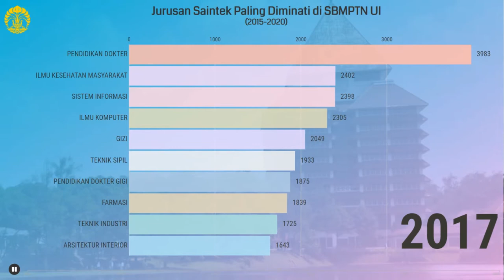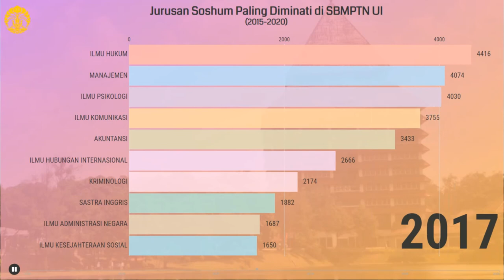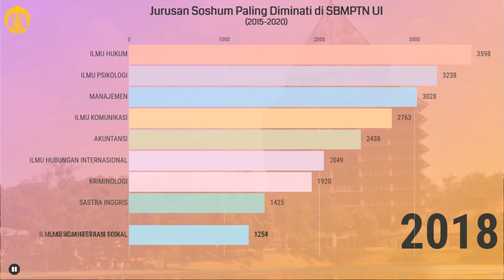20 Jurusan Paling Diminati di UI Melalui Jalur SBMPTN (2015-2020)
Video di atas adalah info singkat mengenai 20 jurusan paling diminati di UI melalui jalur SBMPTN. Dengan rincian masing-masing 10 jurusan Saintek dan 10 jurusan Soshum.

Semoga info singkat di atas bisa bermanfaat. Khususnya buat kalian yang berminat untuk masuk UI melalui jalur SBMPTN di tahun 2021 ini.